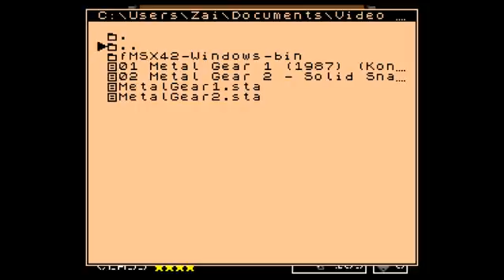Metal Gear [MSX] (Part 2)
Part 2 of Metal Gear on the MSX!  Streamed on November 16th, 2017.